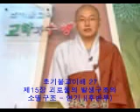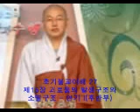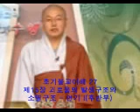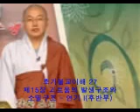초기불교이해 각묵스님 직강 27 제15장 12연기 후반부